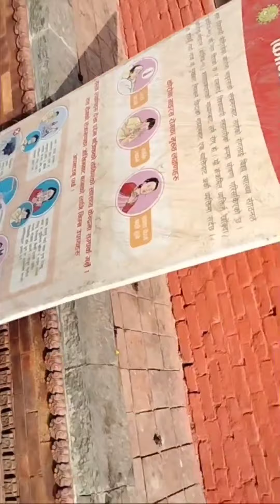pashupatinath temple full vlog 😁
pashupatinath temple vlog